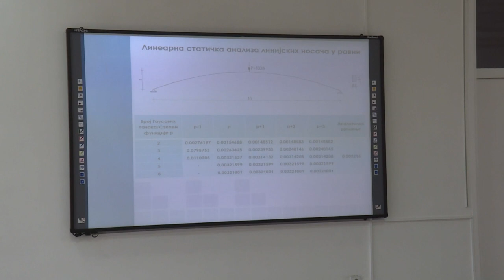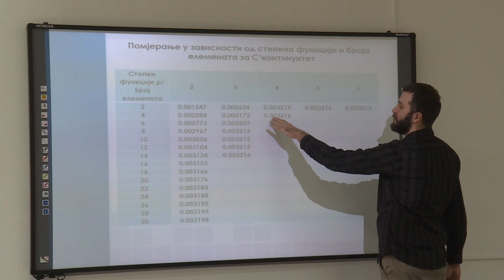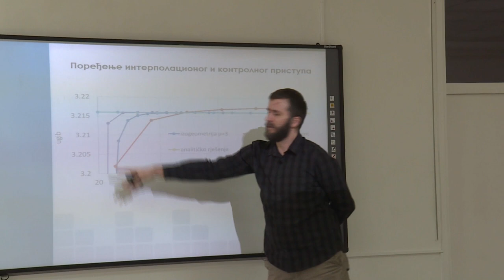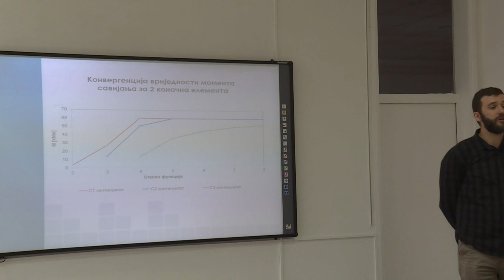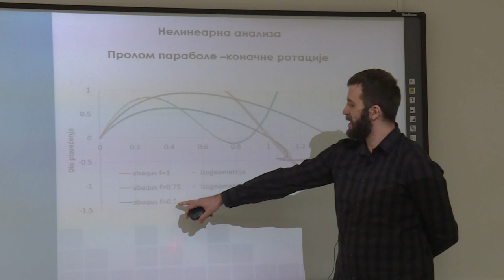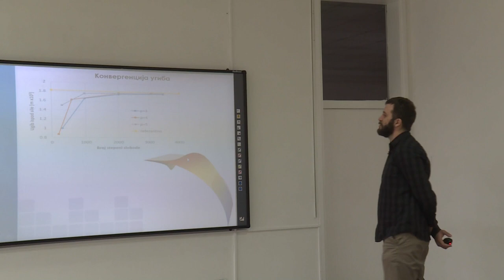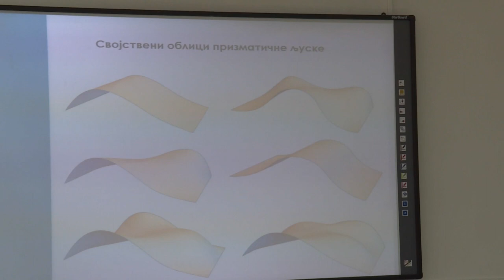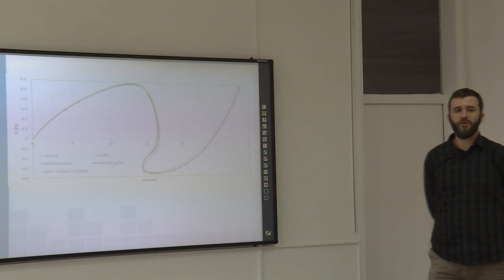4 Izogeometrijska analiza deformabilnih sredina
Predavanje iz oblasti izogeometrijske analize konstrukcija održano 19.2. na Arhitektonsko-građevinsko-geodetskom fakultetu Univerziteta u Banjoj Luci.

predavači:
prof. dr Gligor Radenković
doc. dr Aleksandar Borković

Predavanje je snimljeno u okviru TEMPUS projekta BAEKTEL.